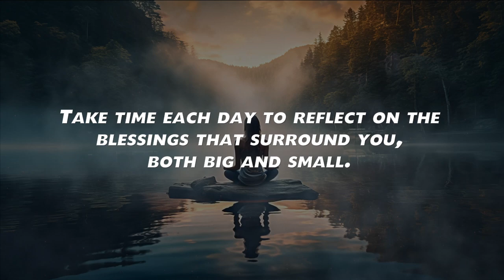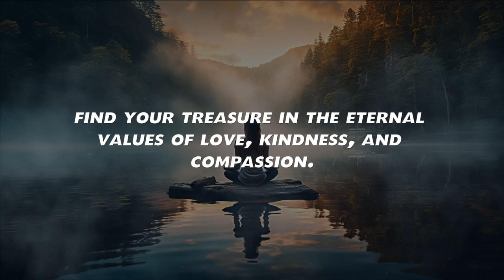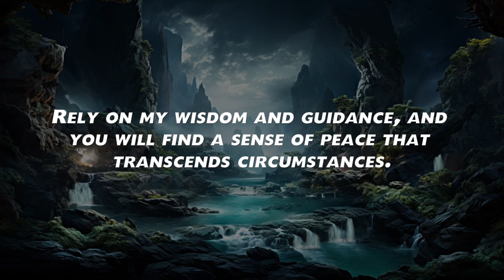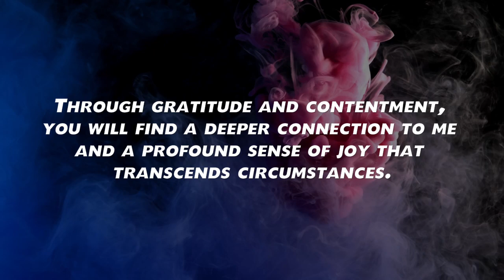God Says: I Tried to Warn You | god message for you today | Bible verses of the day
god message
god says
bible verses for sleep
Bible verses
audio bible
bible scriptures
god's message
bible quotes
faith quotes
Christian quotes

Amen !!